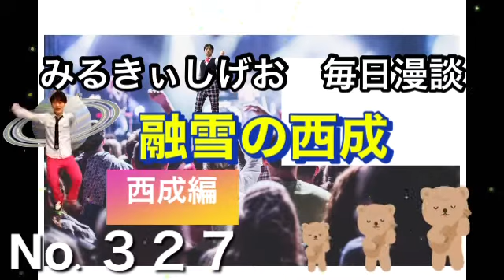毎日漫談３２７融雪の西成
漫談　トーク　スタンダップコメディー　みるきぃしげお　お笑い　毎日漫談　西成　　　みるきぃしげおが毎日漫談をしゃべります 気軽に聞いてください(o^^o) みるきぃしげおTwitter